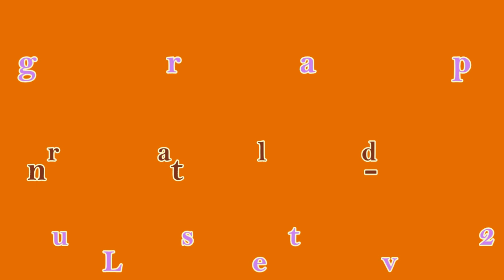I Don't Dance - Line Dance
Choreographer: Neville Fitzgerald & Julie Harris(August 2018)
32 Count - 2 Wall - Intermediate Level Line Dance